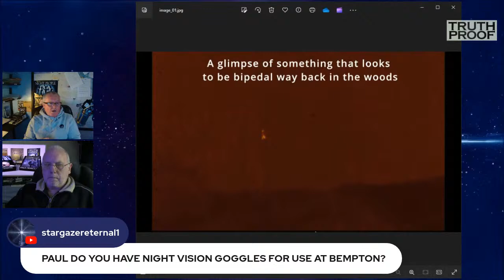Truth Proof Interactive | All About The Strange Phenomena Of UFO's And Related Topics.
@paulsinclairtruth-proof  Your chance to tell us of any unearthly experiences you might have had. We welcome all view points on the subject of the unusual and unkown penomena.